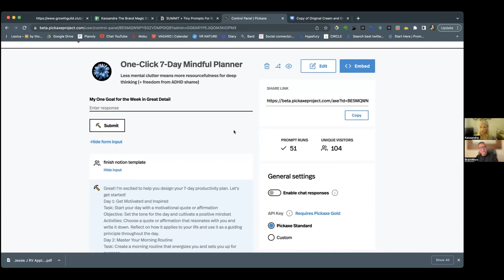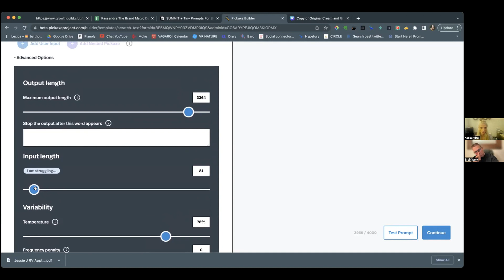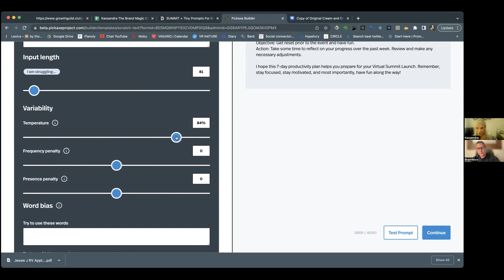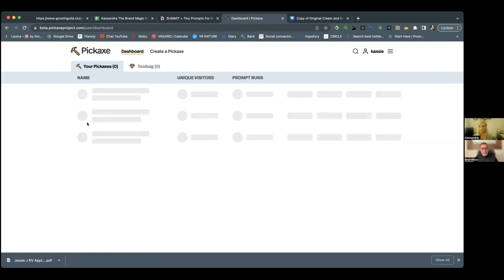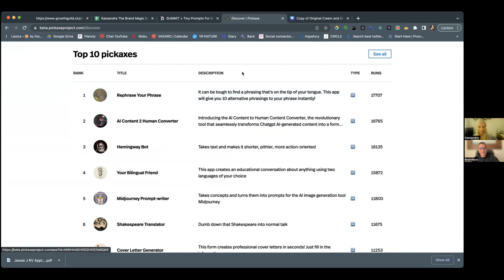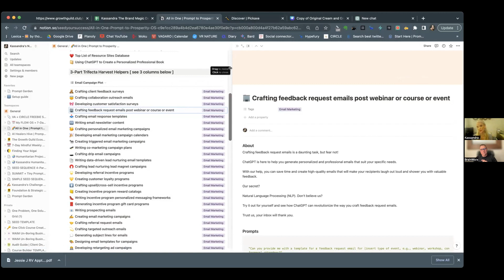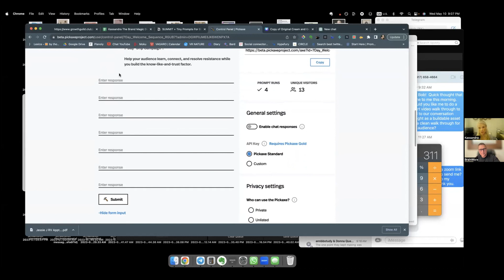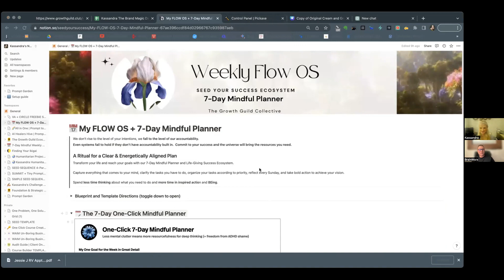Grow Your Own Prompt Garden of Transformational Change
On this Summit, I reveal the SEED SEQUENCE and how you can do the same with Pickaxe and AI.

SEED SEQUENCE:

**Create Your Prompt to Prosperity Attracter**

**S**pecify the topic or problem your prompt will solve

**E**voke emotion through your prompt for a deeper connection

**E**mpathize with your audience's desire for a shortcut to more clarity, time, or financial freedom.

**Drip 7-Day Email Campaign Nurture Sequence to build the know-like-and-trust factor.**

The Entrepreneurs High Performance Flow Trifecta OS:
Assess Your Genius, Automate Your Success and Accelerate Your Results with AI.

FREE ACCESS WITH CODE:  FLOW

* Custom Genius Flow Assessment:
($97 Value)
 Leverage your natural entrepreneur archetype - and utilize the path paved for you by your energy, element and expertise.

Organize your tasks and agenda with a thoughtfully-designed Notion Template. Ideal for those with a lot on their schedule, this Notion Template will help you keep track of your day-to-day tasks and see your upcoming events and to-dos at a glance.

* Access to the Growth Guild Community
A strategic business and personal transformation community for time-strapped and purpose-led entrepreneurs

_______ 🌻 GET SOCIAL 🌻___________________

[ Exclusive "Bud w/ Benefits" Transformational Holding Economy of High Achieving Entrepreneurs]

SEED your Success is more than a podcast.  It's a movement in the new world that we partake in and is evolving right before our eyes.  It is a empowerment ecosystem known as the Growth Guild, powered by the $SEED coin so we can elevate and actualize a new way of life.

Here you’ll find deep thinkers and fast movers on the way  that  impacts your health, wellbeing and conscious wealth creation.

Time is moving fast, so stay up to speed on the latest and greatest on XR/VR innovative technology that creates better humans, versus controlled brainwashing, to blockchain, tokenization and cryptocurrency.

Get in on the fun, creative and enticing ways to reward your consumers or  community with thoughtful and conscious Immersive personal development tools that are paving the way so you can EARN while you Learn and create your new REALITY.